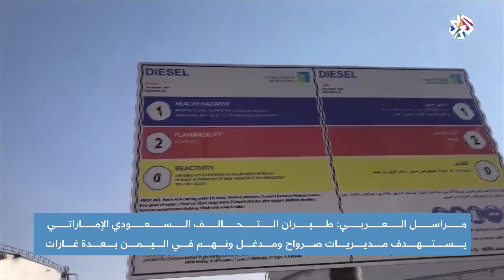التحالف الإماراتي السعودي يستهدف عددا من المحافظات اليمنية بغارات جوية | أخبار العربي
شنت طائرات التحالف السعودي الإماراتي سلسلة غارات استهدفت مواقع للحوثيين في العاصمة اليمنية صنعاء ومناطق صرواح ومدغل ونهم، ومخزنا للتموين العسكري في جبل عطان.